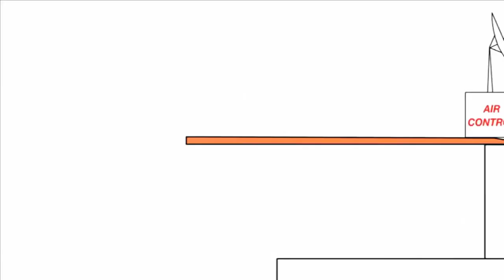12 червня 2021 р.